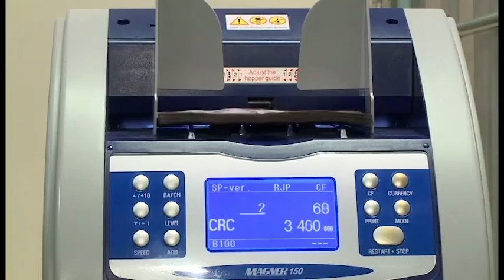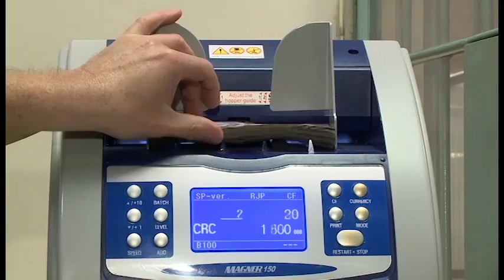PROYECTOS KATA 08 OCT LUIS